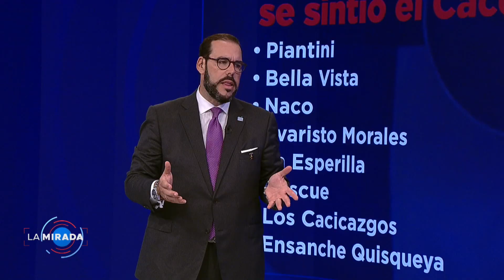“La Mirada” | Los efectos de una posible reforma Fiscal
8P por @rtvd.4, llega La Mirada: Un nuevo proyecto que te llevará al fondo de casos sociales importantes. © Con la conducción de Victor Gomez Casanova y LissetteSelman, prepárate para ver el mundo con otra perspectiva.